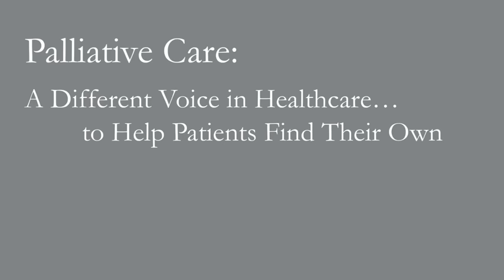What we can do to die well | Timothy Ihrig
The healthcare industry in America is so focused on pathology, surgery and pharmacology -- on what doctors "do" to patients -- that it often overlooks the values of the human beings it's supposed to care for. Palliative care physician Timothy Ihrig explains the benefits of a different approach, one that fosters a patient's overall quality of life and navigates serious illness from diagnosis to death with dignity and compassion.